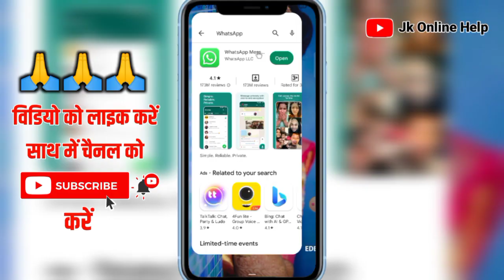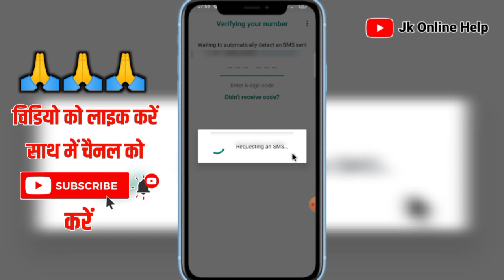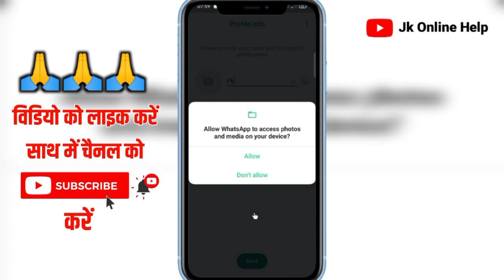whatsapp login kaise kare new mobile mein//whatsapp login kaise kare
2023
new
whatsapp account kaise banaye
2023
without otp
jio phone me
fake whatsapp tiptop tricks